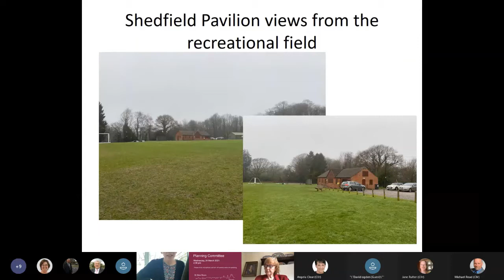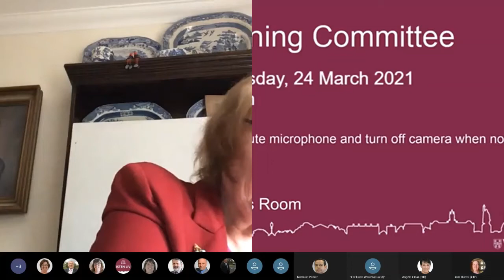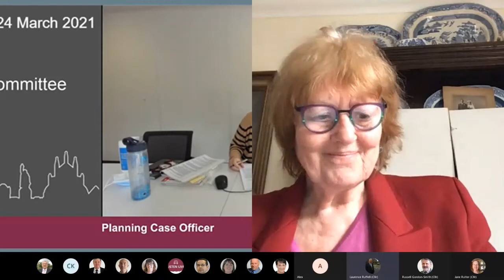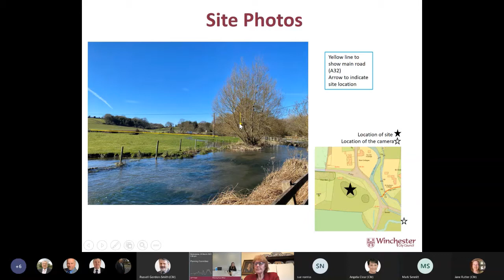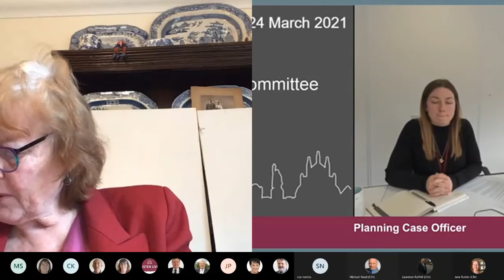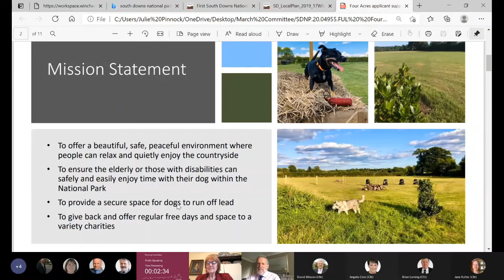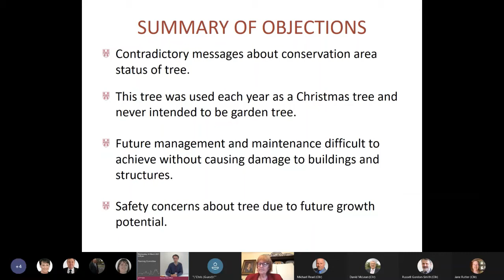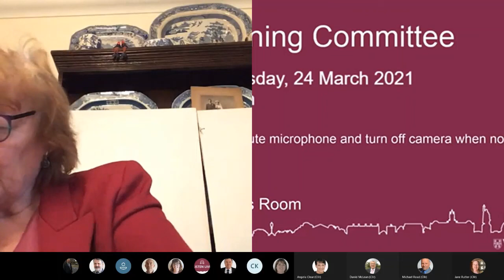Meeting of Winchester City Council. Planning Committee. 24 March 2021 (Afternoon Session)